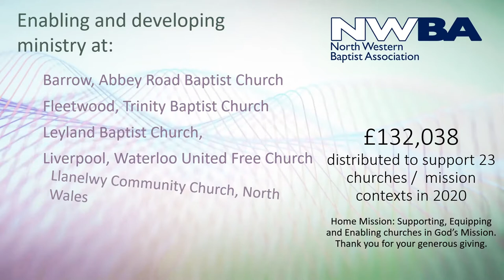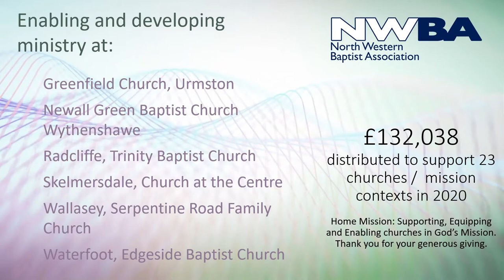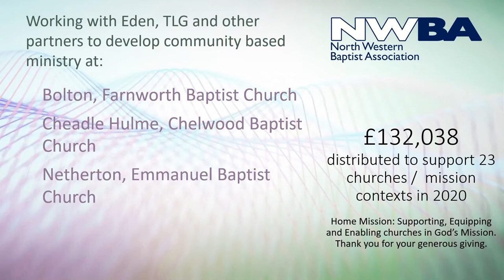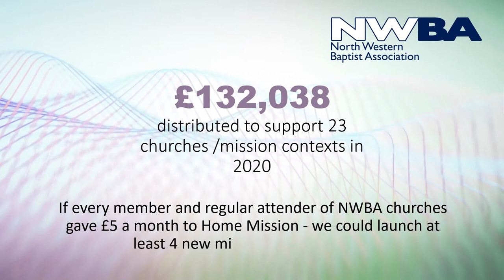Home Mission - Making a difference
Jonathan Boyers introduces this short video outlining how Home Mission funding was shared across NWBA in 2020.